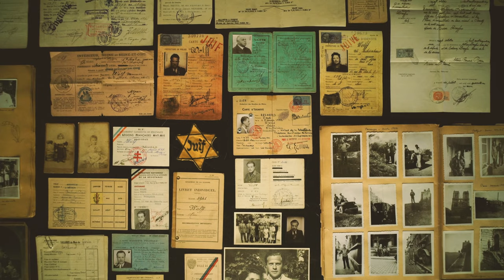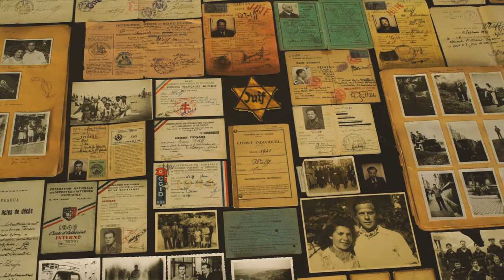Remember Lutetia / Souviens-toi Lutetia (2021) - Trailer (French)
Directed by : Guillaume Diamant-Berger
Produced by : La Mansarde Cinéma

Guillaume Diamant-Berger, the film's director, is attempting to reconstruct the life of his grandfather, Henri Wolff, during the Second World War. grandfather, Henri Wolff, during the Second World War.
 His investigation began in 2014 on the building site of the Parisian palace Le Lutetia, which was used as a reception centre for deportees returning from the camps from April to September 1945. His grandfather, like many families and survivors, looked for their loved ones in this palace.